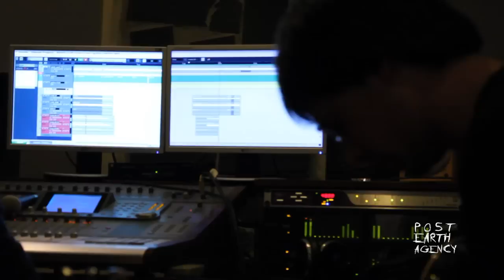MUSPELLGOD - Video Diary - EPISODE 3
Making of Muspellgod upcoming album!!!

Guitars recording session @ Moon Voice Recording Studio